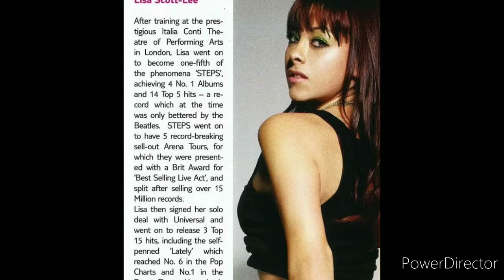Lisa Scott Lee MV